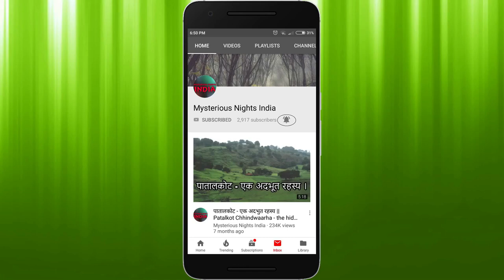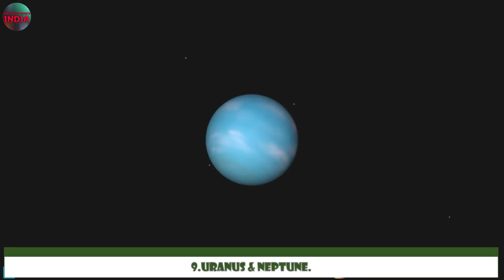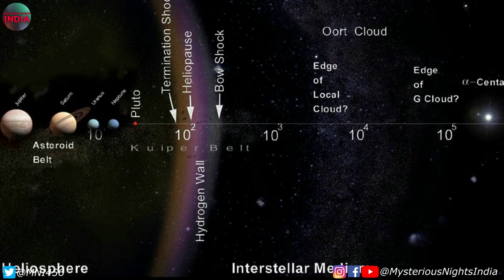How vast is our universe | हमारा ब्रहमांड कितना बड़ा है | Episode - 64#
Hello guys, in today's video we will talk about some mysteries of our Universe.